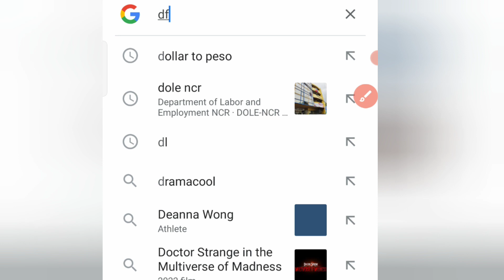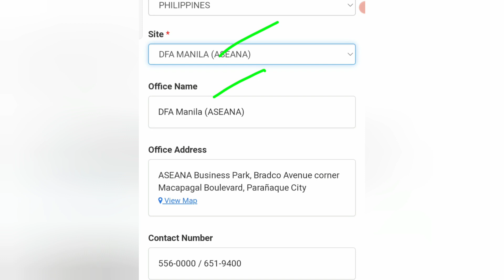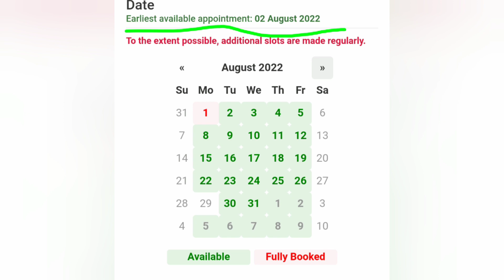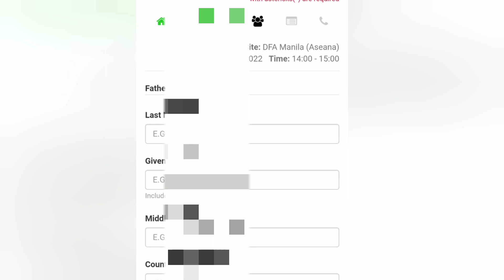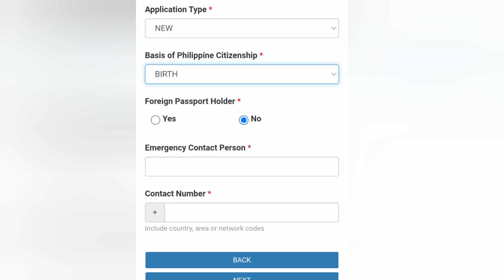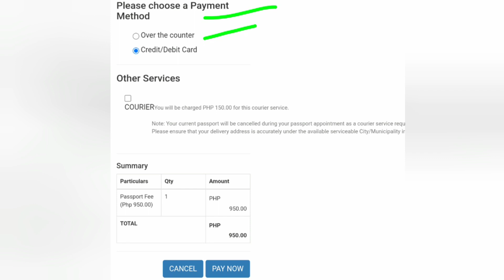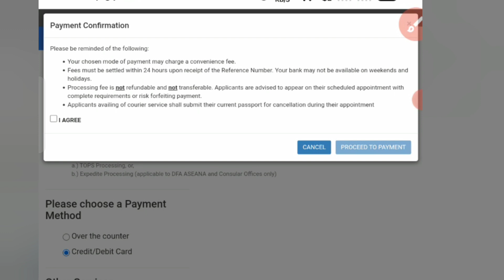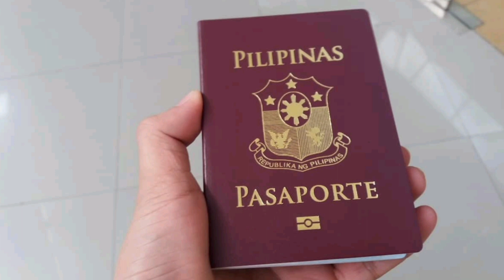How to get an appointment online for DFA PASSPORT? 2022 update.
JHOVZ KNOWLEDGEABLE TV.